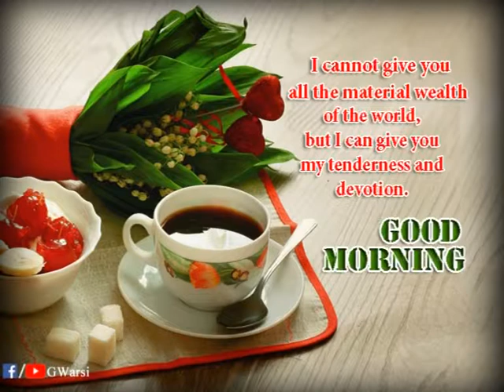Good Morning Quotes | Whatsapp Status by GWarsi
The most ideal way to say GOOD MORNING to your loved one is by sending them marvelous GOOD MORNING massages,
Here we have some wonderful and amazing videos that you can send to your family, friends and whatever to that person witch matters throughout your life.